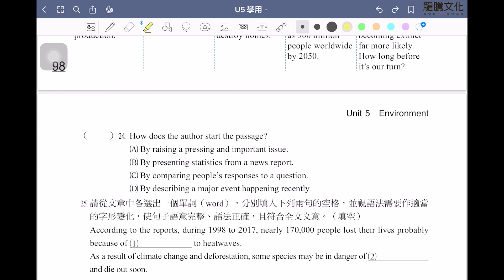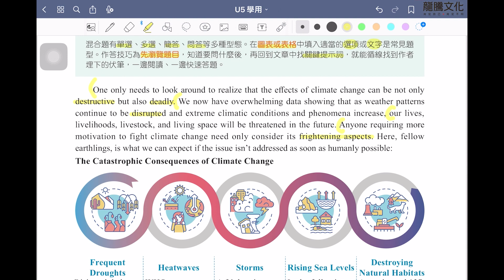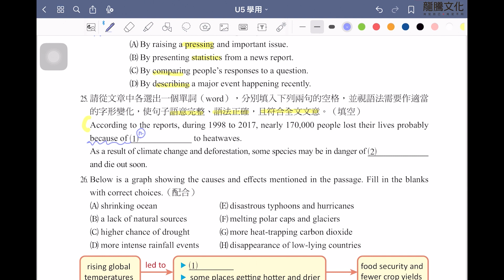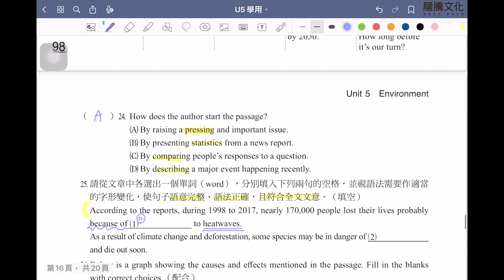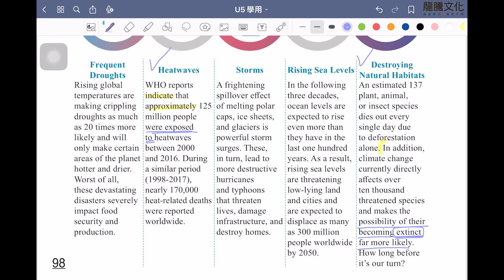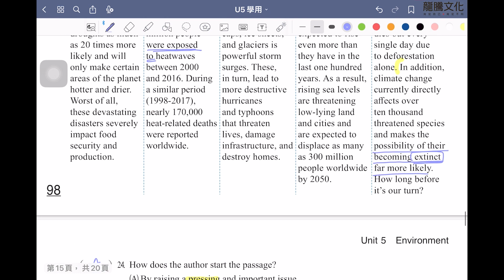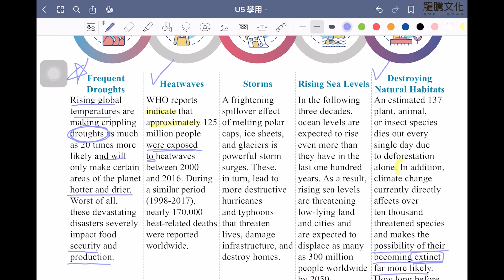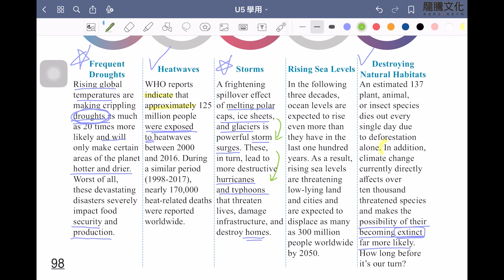【解題影音】《好好學英文》Unit 5 Environment 混合題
【好好學英文「五」超所值】
●超重要：含學測歷屆高頻主題並扣合SDGs與課綱19大議題
●超高頻：每單元羅列學測高頻單字、片語和句型，集中火力
●超貼心：題型皆貼心附應考重點技巧，學習各大題解題撇步
●超豐富：豐富配套資源含英文單字App、重點隨身讀…等
●超詳盡：解析提點考題重點並詳盡解說，自學No problem!